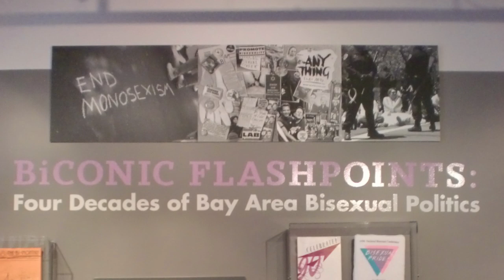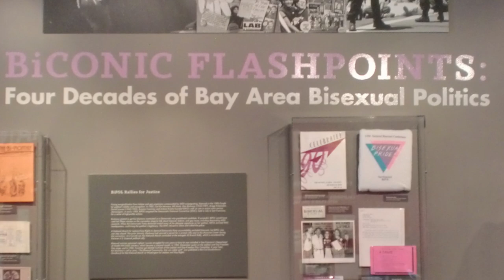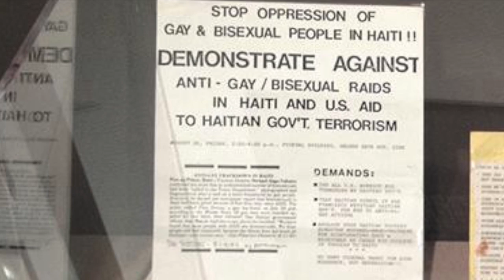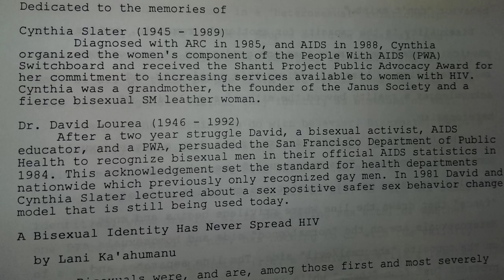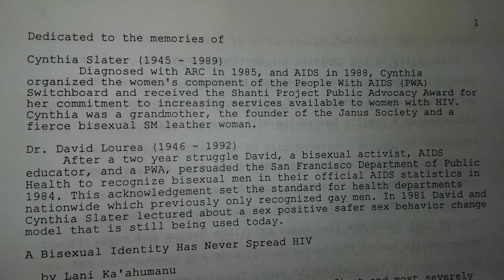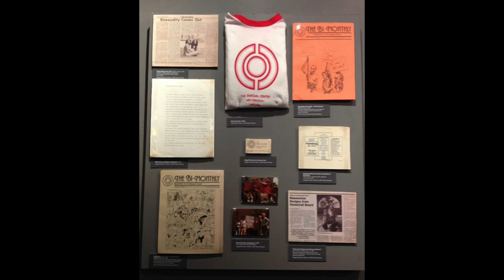Bi+ History Month is May 2020!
Featuring BiConic Flashpoints: Four Decades of Bay Area Bisexual Politics

May 2014 – April 2015

Curated by Lani Ka‘ahumanu, Emily Drennen, Martin Rawlings-Fein, and Lindasusan Ulrich

Thank you to the Unicorn March and all the lovely Bi+ folks who keep on remembering the community. - Martin